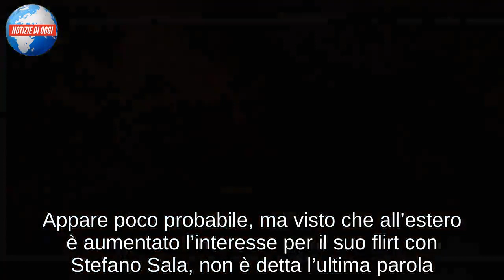Benedetta Mazza/ Dovrà dire addio a Stefano Sala? (Grande Fratello Vip)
Si dispera Benedetta Mazza al GF Vip 3, nel timone che Stefano Sala debba lasciare la Casa già questa sera. Il modello sembra tranquillo e non tenere troppo in considerazione la possibilità di uscire, ma la showgirl è convinta che esista sempre l’eventualità che ciò avvenga. Per questo le lacrime non sono mancate in questi ultimi giorni di Caverna, anche se per lo più nascoste, vissute da sole. E’ chiaro che Benedetta non voglia mostrare troppo il suo vero stato d’animo: per via della presenza delle telecamere oppure per non svelare fino a che punto tiene a Stefano? Un punto da chiarire, visto che in passato la Mazza ha sminuito ciò che prova per il modello di fronte alle domande insistenti di opinionista e conduttrice. Nella serata di domenica è giunta dall’esterno una voce interessante. Una fan le ha comunicato che un certo ragazzo, di cui non si è compreso il nome, la ama. Di chi si tratta? Benedetta dice di non saperne nulla e anzi in modo ironico ha risposto con un “presentamelo”. La voce della supporter rimane un mistero: gli autori hanno alzato il volume della musica subito dopo per evitare che la fan replicasse il messaggio. Particolare invece il consiglio di Lory Del Santo, che in occasione del compleanno di Benedetta le ha suggerito di lasciarsi andare all’istinto, per avere quel coraggio di osare e volere.

Dovrà dire addio a Stefano Sala?
Giorni polverosi per Benedetta Mazza al GF Vip 2018, mentre si accorciano le ore che la dividono da un verdetto importante. Parliamo ovviamente del televoto in cui Stefano Sala si trova al fianco di altri due concorrenti, uno dei quali molto forte: Walter Nudo. Questo nuovo step non può che influenzare la quotidianità di Benedetta, anche se i due avranno modo di vedersi all’esterno, come promesso dal modello. Ciò che spaventa forse la Mazza è di stare senza il punto di riferimento su cui ha potuto contare in questi due mesi di programma. E forse affiora persino la paura che Stefano possa rivedere la fidanzata e decidere di lasciare intatta la sua attuale relazione. Benedetta ci tiene a non condividere troppo quanto sta vivendo in questo momento a livello emotivo, come ha svelato in passato allo stesso Sala. Per questo la vediamo piuttosto abbottonata, convinta che non debba trapelare nulla del suo vero stato d’animo.

A rischio eliminazione?
Il Grande Fratello Vip 3 continua a non vedere Benedetta Mazza emergere come ci si sarebbe aspettati. La showgirl ha fallito sotto questo punto di vista e di sicuro non riuscirà a superare un eventuale televoto. Si potrebbe salvare invece solo se gli autori dovessero decidere di raggirare l’ostacolo del pubblico e nominarla finalista in via diretta, senza attendere il voto dei telespettatori. Appare poco probabile, ma visto che all’estero è aumentato l’interesse per il suo flirt con Stefano Sala, non è detta l’ultima parola. I bookmakers invece rimangono fermi sulle loro previsioni: una volta uscita Martina Hamdy, la prossima sarà proprio Benedetta. Troppo forti